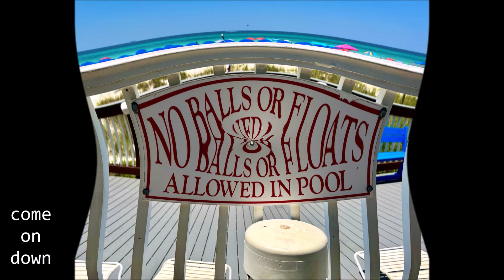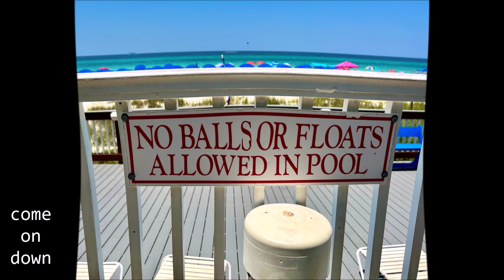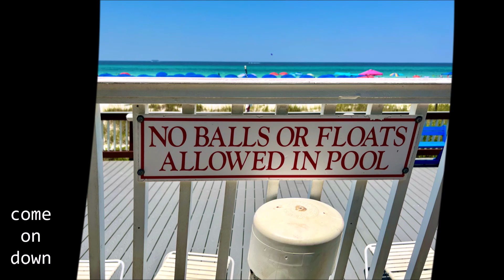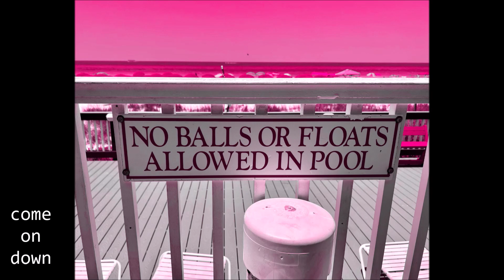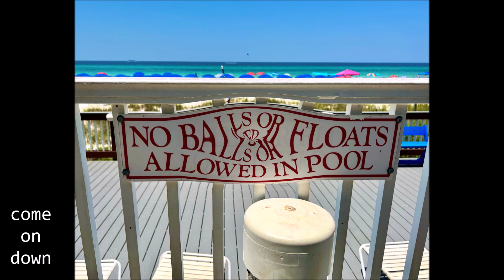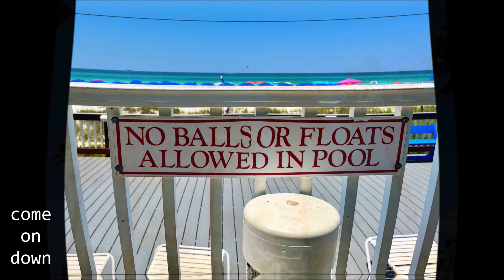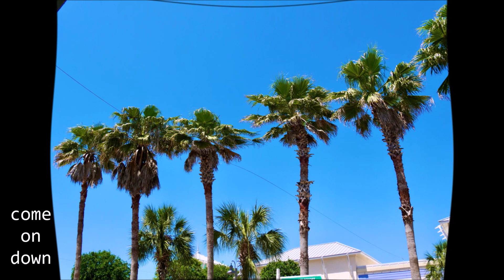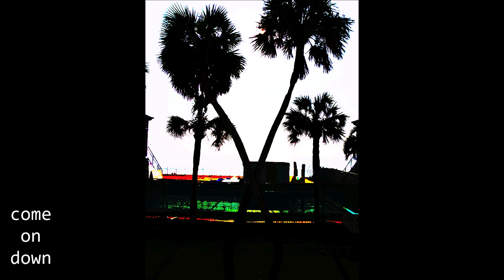come on down [WEIRD/VAPORWAVE]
come
on
down
WEIRD
VAPORWAVE

Ralph Bart still works at the flea market.